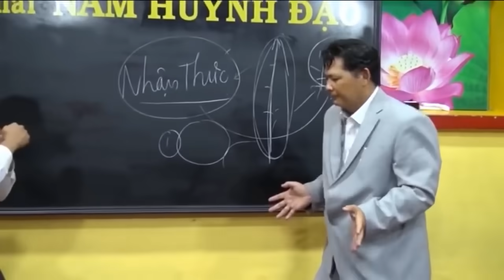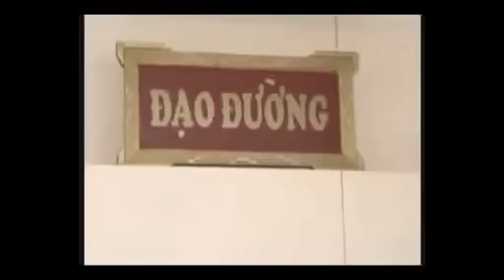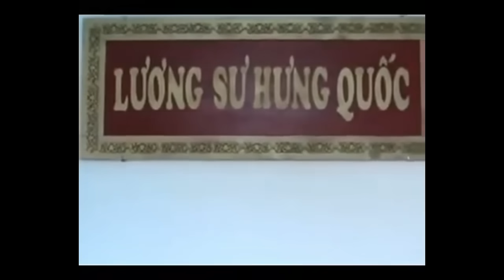Incredible Kungfu Master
kung fu,
kung fu yoga,
kung fu movies,
kung fu yoga full movie,
kung fury,
kungfu boy,
kung fu yoga trailer